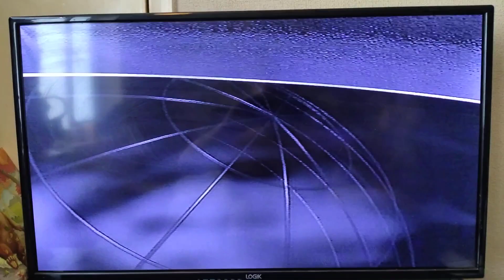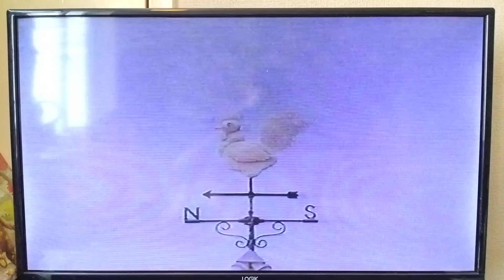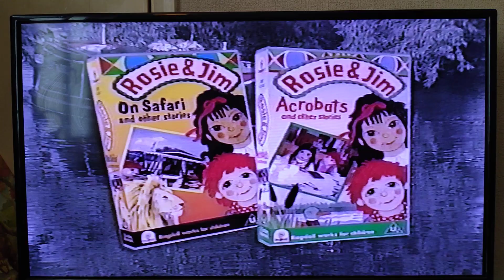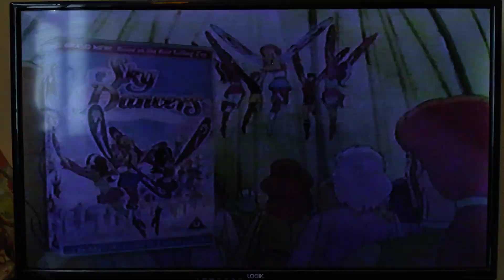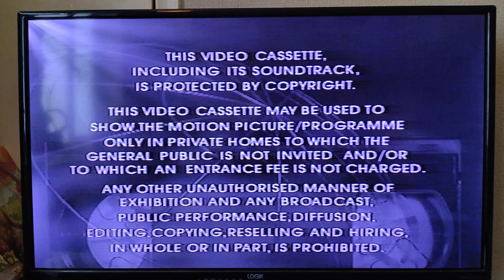Opening to Fourways Farm: Four Seasons and Other Stories UK VHS (1996, V1)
1. The VCI children's trailer from 1996 with clips of "Thomas The Tank Engine & Friends", "Fourways Farm", "Sooty & Co.", "Rosie & Jim", "Tots Video", "Sky Dancers" and "Dragon Flyz".
2. VCI Tracking Control Screen
3. VCI Warning Screen
4. VCI logo
5. Fourways Farm Opening Titles
6. Start of Colours (1996)

Episodes: Colours (1st January 1996), Sickness and Health (2nd January 1996), Changes (3rd January 1996), Four Seasons (4th January 1996) and Wind & Air (5th January 1996)